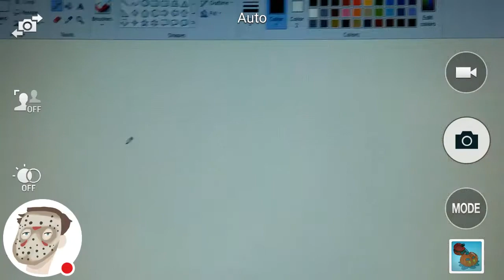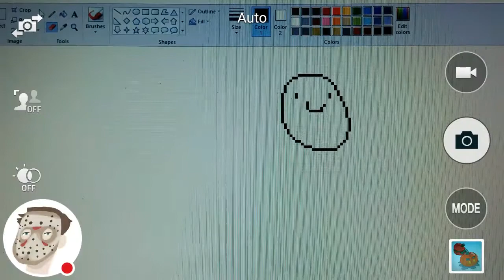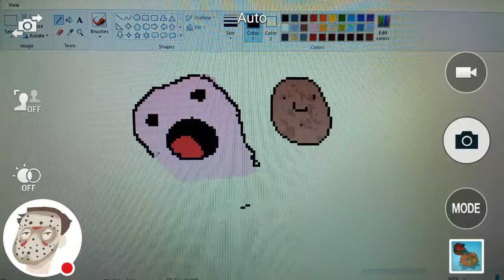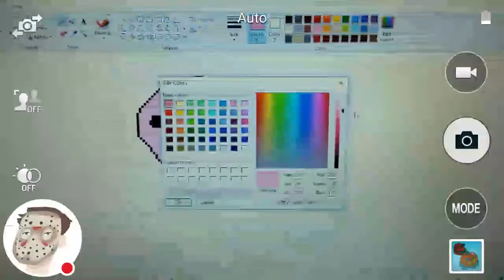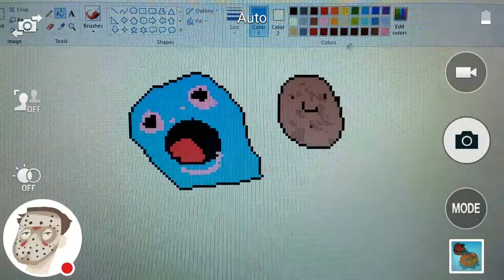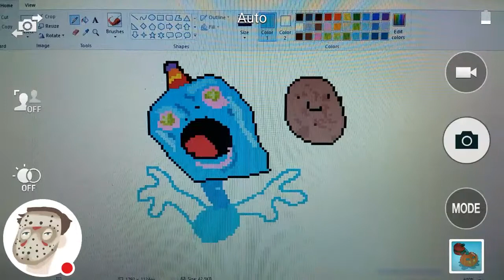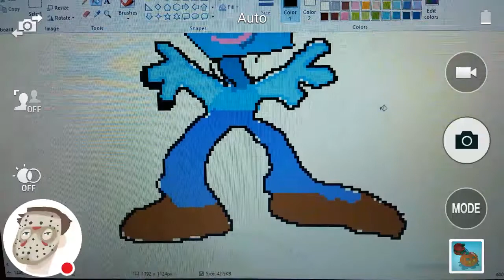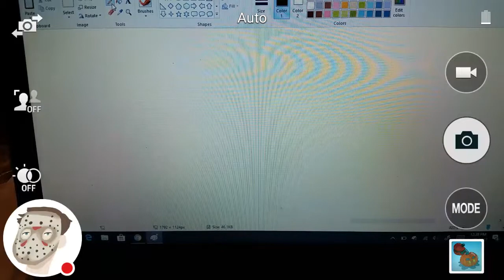I make Pixel Art with my Art Pad for a little while then show off other Pixel Art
I know that the Comment Section is going to be nothing but Mr. Meeseeks.